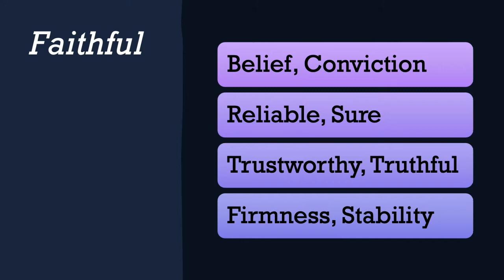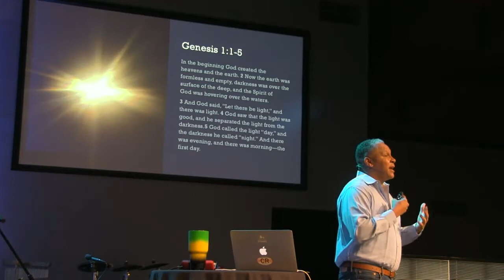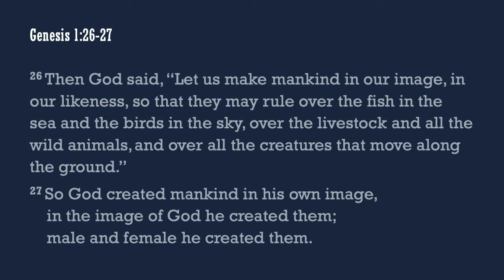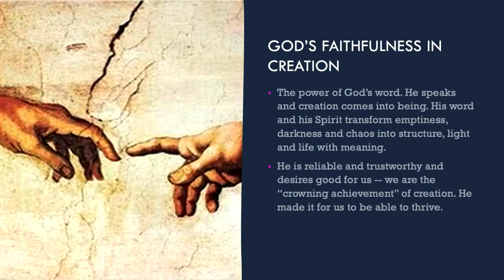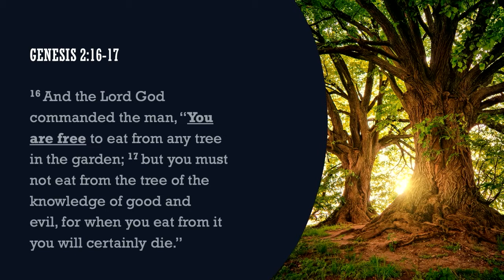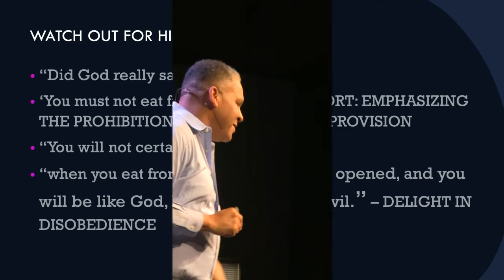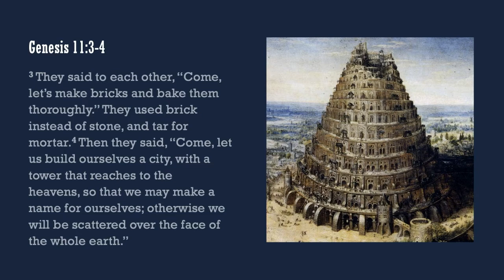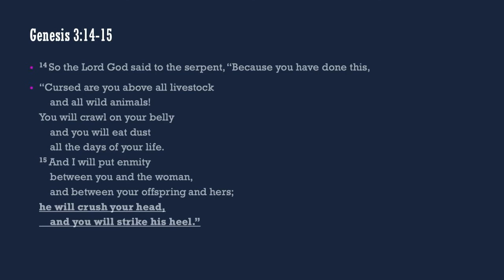NR Sermons - He is Faithful - Jeff Hickman